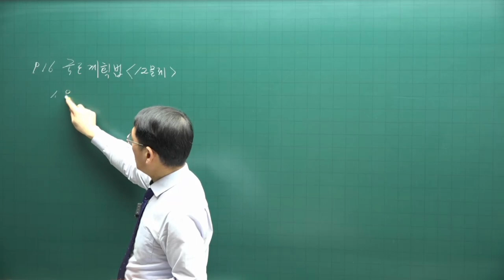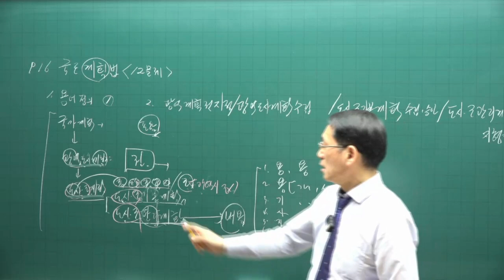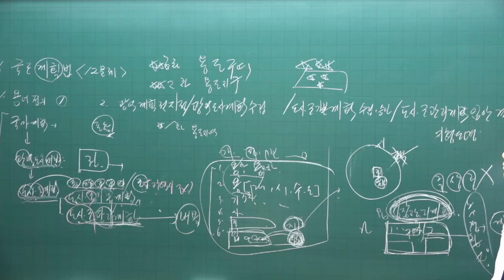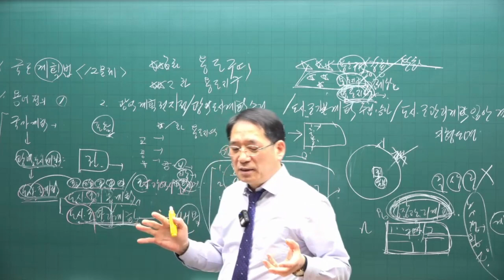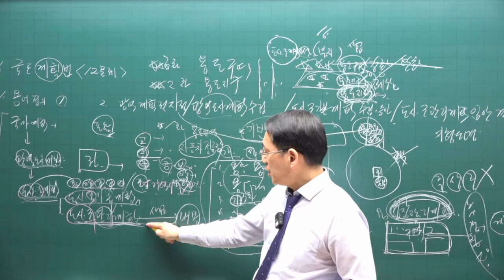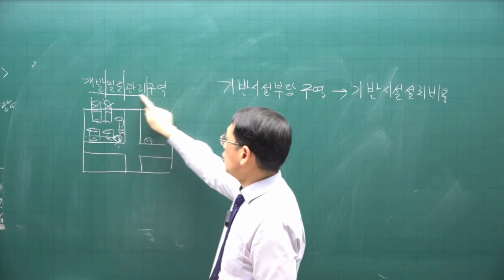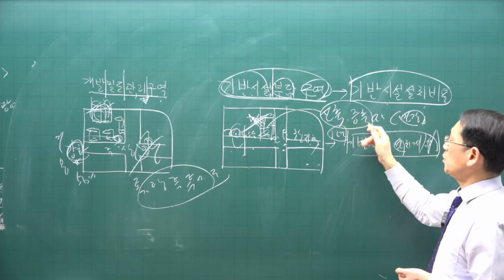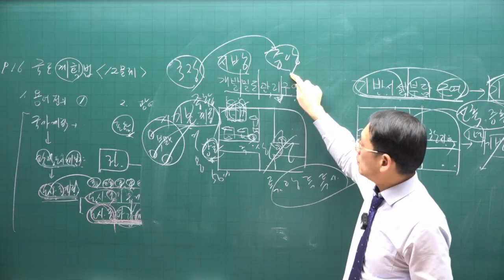[공전무 - 공인중개사 무료인강] 2023년 공인중개사 시험과목 부동산공법 박한수 교수 심화이론 16강